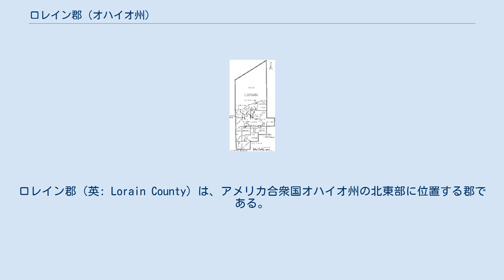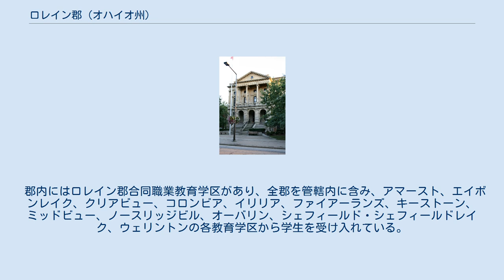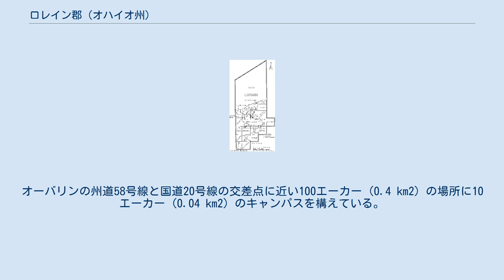ロレイン郡 (オハイオ州)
ロレイン郡（英: Lorain County）は、アメリカ合衆国オハイオ州の北東部に位置する郡である。
地元ではグレーター・クリーブランド（クリーブランド大都市圏）と呼ばれる地域に属すると見なされている。
2010年国勢調査での人口は301,356人であり、2000年の284,664人から5.9%増加した。
郡庁所在地はイリリア市（人口54,533人）であり、同郡で人口最大の都市はエリー湖の港湾都市ロレイン市（人口64,097人）である。
 郡名は初期開拓者ヒーマン・イーライによって、フランスのロレーヌ地域圏に因んで名付けられた。
郡庁所在地のイリリアもイーライに因む命名である。
 アメリカ合衆国国勢調査局に拠れば、郡域全面積は933.33平方マイル (2,391.4 km2)であり、このうち陸地491.10平方マイル (1,271.9 km2)、水域は432.23平方マイル (1,119.5 km2)で水域率は46.81%である。
 イリリア市にある昔の郡庁舎 以下は2010年の国勢調査による人口統計データである。
 ロレイン郡図 ロレイン郡は下記18の郡区に分割されている。
 郡内には20の公共教育学区がある。
主にロレーン郡内にある学区は太字体で示す。
 郡内にはロレイン郡合同職業教育学区があり、全郡を管轄内に含み、アマースト、エイボンレイク、クリアビュー、コロンビア、イリリア、ファイアーランズ、キーストーン、ミッドビュー、ノースリッジビル、オーバリン、シェフィールド・シェフィールドレイク、ウェリントンの各教育学区から学生を受け入れている。
オーバリンの州道58号線と国道20号線の交差点に近い100エーカー (0.4 km2) の場所に10エーカー (0.04 km2) のキャンパスを構えている。